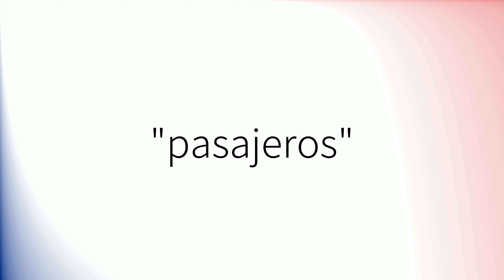Como pronunciar 'Pasajeros' en español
How to pronounce 'Pasajeros' in Spanish.
Comment prononcer 'Pasajeros' en espagnol.
Wie man 'Pasajeros' auf Spanisch ausspricht.
「Pasajeros」のスペイン語の発音の仕方